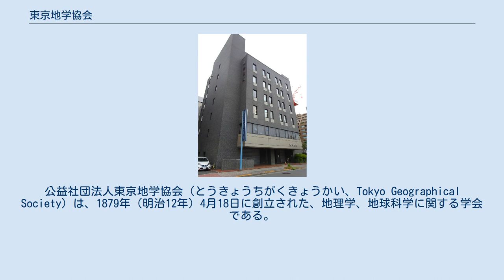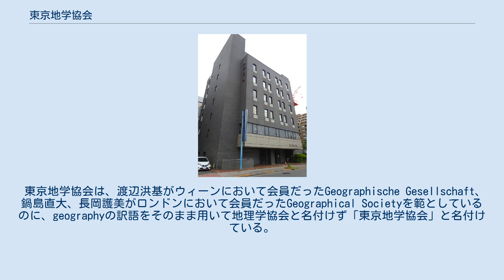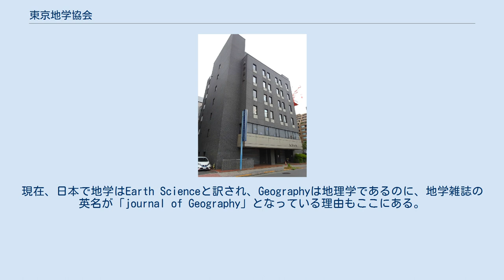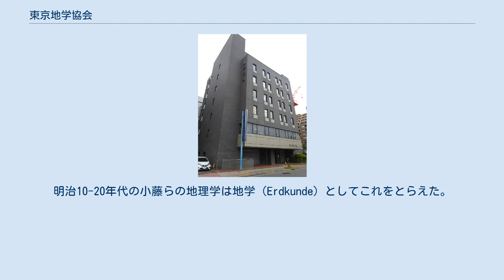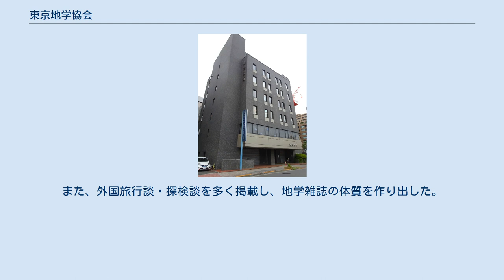東京地学協会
公益社団法人_(学術団体)
公益社団法人東京地学協会（とうきょうちがくきょうかい、Tokyo Geographical Society）は、1879年（明治12年）4月18日に創立された、地理学、地球科学に関する学会である。
 会員数約800名（1998年）。
地学の専門家によって構成されている。
地質鉱物学約60％、地理学約30％、地球物理学その他約10％で構成され、地学における専門分野の連携を促し、その総合的な発展・普及を推進することを目的としている。
学術雑誌『地学雑誌』を年6冊刊行している。
多くの学会のような研究発表大会は開催されていない。
地学の普及のために、一般向けの学術講演会、見学会、地学を楽しむ会、毎月の講演懇談会などが開催するほか、書籍の編集発行や、地学に関する調査研究・会議などへの助成、東京地学協会メダル等による顕彰を行っている。
 2012年4月1日に公益社団法人に移行。
 1878年（明治11年）、オーストリア国駐在書記官をしていた渡辺洪基がウィーン地理学協会会員となり、国の発展において地学が多くの可能性をもっていることを知って、日本にも地学を専門とする機関が必要であると痛感した。
帰国後、榎本武揚（もと駐露公使）、花房義質（朝鮮代理公使）、鍋島直大（もとイギリス王立地理学会会員）、長岡護美（アメリカ・イギリスに6年間留学）と感を同じくし、協会の創設に向け、同志を集める。
 1879年4月、北白川宮能久親王を社長、榎本武揚、鍋島直大を副社長、渡辺洪基、桂太郎、北沢正誠、長岡護美を幹事に東京地学協会を創立した。
同年、会誌『東京地学協会報告』を刊行。
1893年、東京大学地質学科内の地学会と合併し合併以降は、同会の「地学雑誌」を東京地学協会の会誌として発行している。
創設初期の会員は政治家、外交官、軍人、華族で構成され、会長は、創立初期には能久親王、載仁親王、榎本武揚、徳川頼倫、細川護立などが務めていた（創立時、社員は入社金10円、会費12円を要するなど、普通の学術団体とは比べ物にならない裕福な団体であった）。
しかし日本に地学の専門家、愛好家が増えるにつれ、地学者が運営に当たるようになり、1970年以降は研究者も会長に就任している。
 協会はイギリスのRoyal Geographical Societyを見本とし、海外の調査に早くから関心をもった。
1910～16年（明治末～大正初）にかけて、「清国地理調」と称し、中国中南で独自の調査を敢行。
増補追加して『支那地学調査報告』3巻、化石図譜1巻、全図・地質図4葉などを出版した。
これは当時の日本において驚くべき功績といえる。
 1920年代に入り、科学の分化に伴い地学分野も多種の専門分野に分化し始め、地学に関する専門雑誌が各種刊行されるようになったこと、関東大震災によって、会館、蔵書、資料が全て焼失し、その後の事業にも多くの制約を受けたことなどから、協会は地質調査所の庇護を受けるような状況になった。
しかし、会員たちの努力によって1930年には会館を復興し、日中戦争の中では、1938年から1943年までシナ関係の論文だけで編集した「支那号」を刊行し、地学の立場から中国大陸の分析を進め、知識の普及を図った。
敗戦後の難航期は拮据経営して乗り越え、1961年より地学雑誌を隔月刊として刊行した。
 東京地学協会は、草創期から第二次世界大戦期まで、調査研究・見学旅行を世界各地で実施し、その成果を後援会や雑誌に発表、また、地質図の刊行を行い、戦後は、地質鉱物学、地理学、地球物理学、など、1920年代以降、これまで積み重ねてきた地学の専門的な研究の成果と、社会の連携を試みる活動を行いながら今日に至っている。
 東京地学協会が、西洋的地理学を日本へ導入し、それが発達するに伴い、地理学は自然地理学の分野において成長してきた。
その後、人文科学の発達が地理学の中にも及び、人文地理学という分野が発達し、さらに、社会科学的方法による経済地理や社会地理が発達した。
このことから、西洋的地理学は現在における日本の地理学の発展への一歩として不可欠なものであり、東京地学協会の果たした大きな役割の1つは、その一歩を踏み出したことである。
また、海外の調査研究を数多く行い、その調査結果の分析・研究を深め、国内に限らず地球規模での研究を重ね、地球科学の発展に貢...